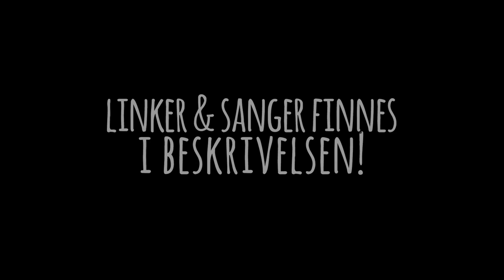NEI! DET ER EN FELLE! | Norsk Survival Games Tirsdag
Nordavinden tror han er stuck i en båt men, det blir enda værre da han støter på en felle!